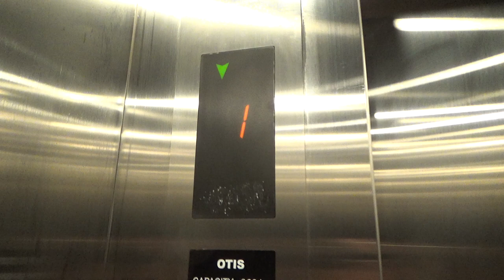Chime & Chime Again… | OTIS Gen2 MRL @ Te Rauparaha Arena, Porirua CBD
This lift has a slight problem where it will keep chiming until the doors begin to close. Most Gen2’s in Asia do this, but usually stop after about 2 or 3 rings, so this is definitely an anomaly. Apart from that this is a fairly standard Gen2. It actually opens right into reception on level 1 lol!

Manufacturer: OTIS
Model: Gen2
Year: 2000's/10's
Fixtures: BR27A
Type: MRL Traction
No. of elevators in set: 1
Capacity: 11 persons / 860 kg
Film date: 05/12/2020

Elevator rating: 100/100
DT rating: 0/100
Total: 100/100